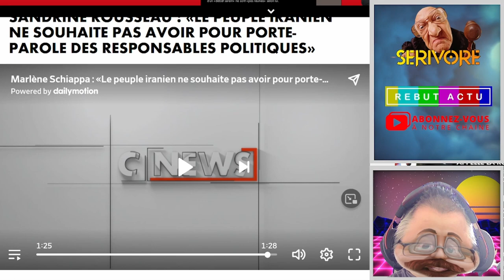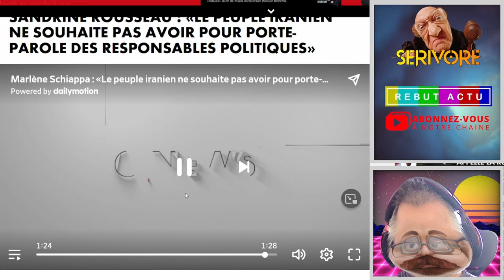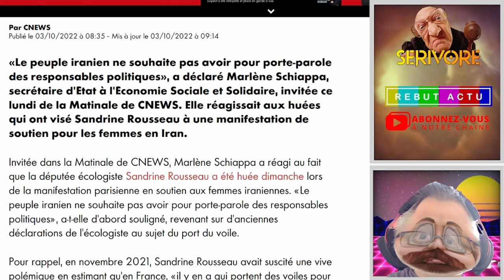MARLÈNE SCHIAPPA REMET EN PLACE SANDRINE ROUSSEAU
Comme Sandrine Rousseau s'étonne de se faire huée, Marlène Schiappa lui explique le problème et la remet a sa place en passant. Pour avoir tout les éléments de l'affaire voir la vidéo